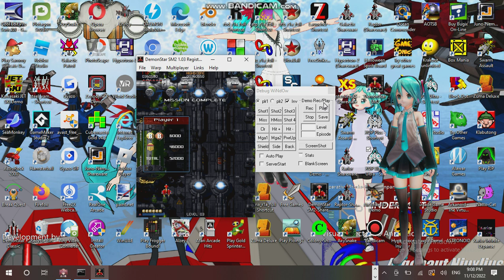Saturday Anime Night Time Streaming at Hunter's Server Establishment 14 Part 14